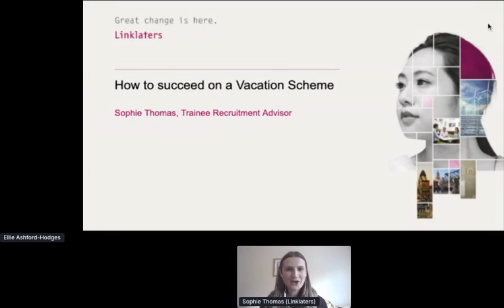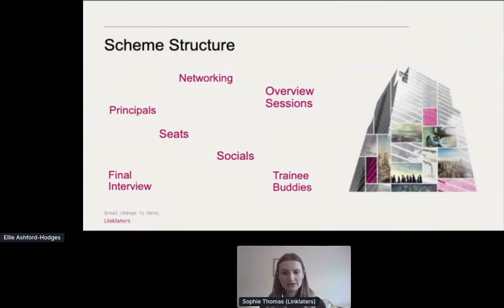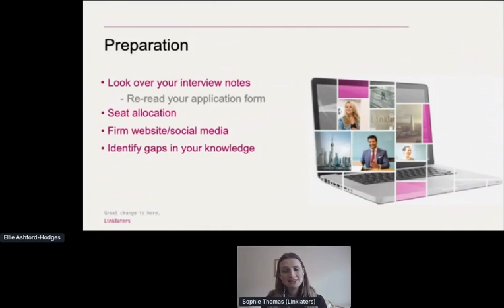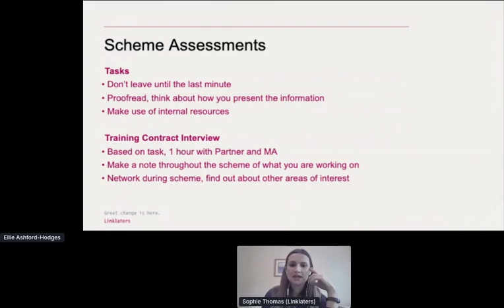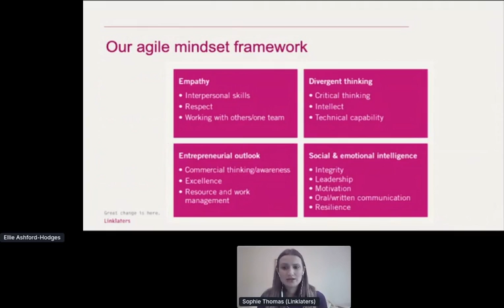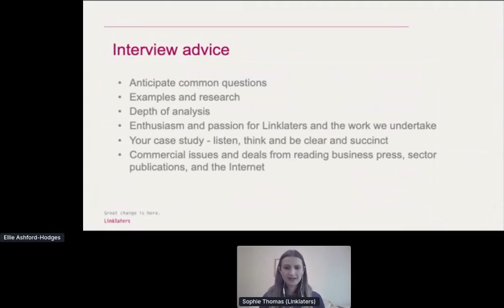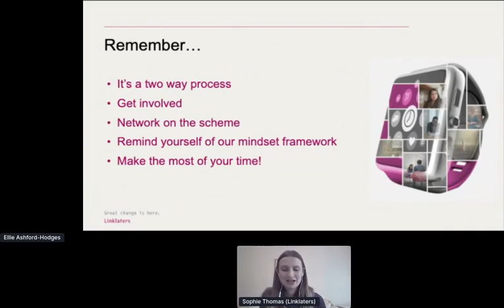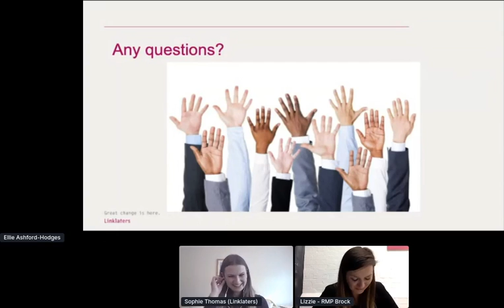Linklaters How to succeed on a Vacation Scheme